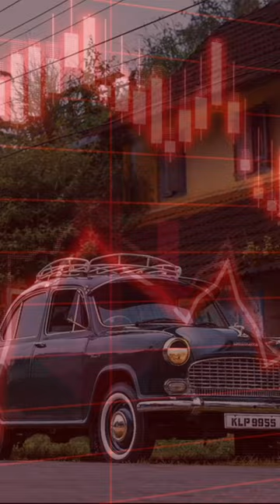India's first car ।